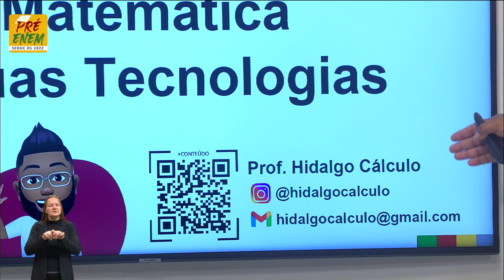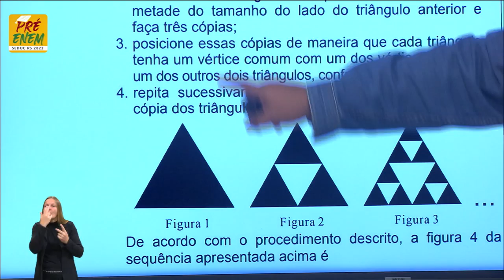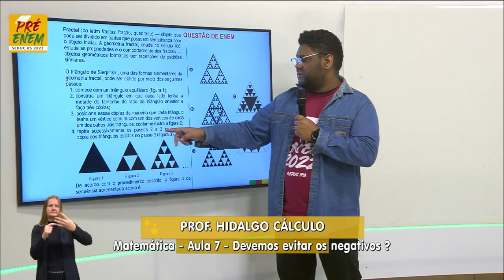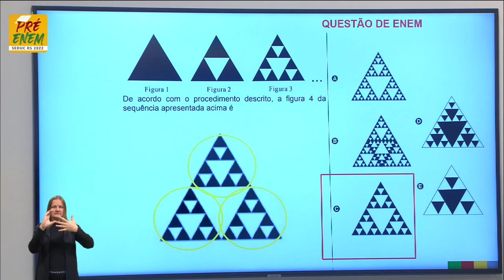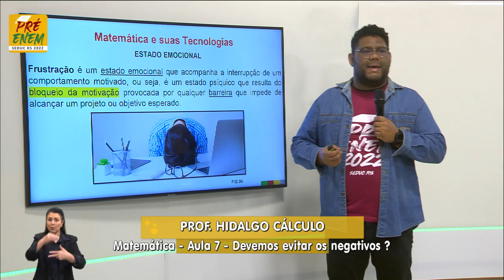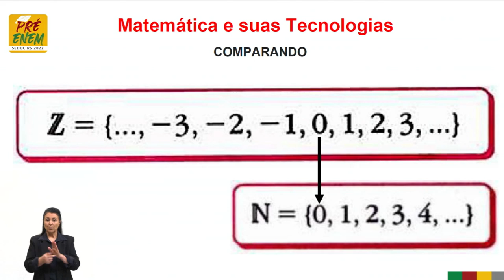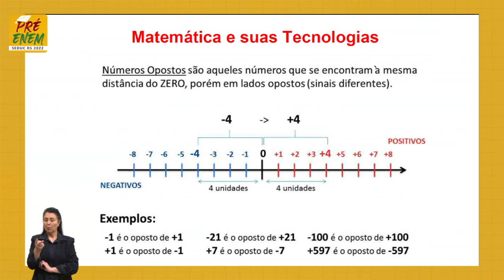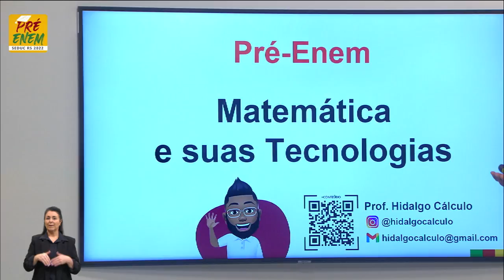Pré-Enem 2022 - Matemática - Aula 07 - 30/05/2022